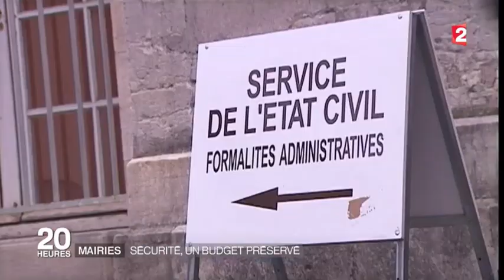La sécurité à la Garenne-Colombes / France 2 12/11/2015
Interview de Philippe Juvin, Maire de la Garenne-Colombes, a propos de la mise en place de la police municipale et de la vidéo surveillance.